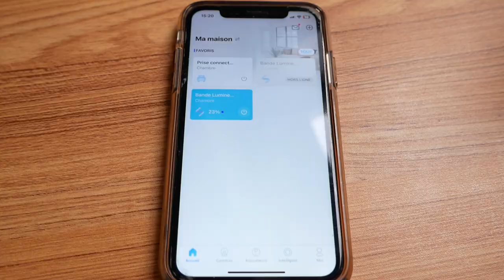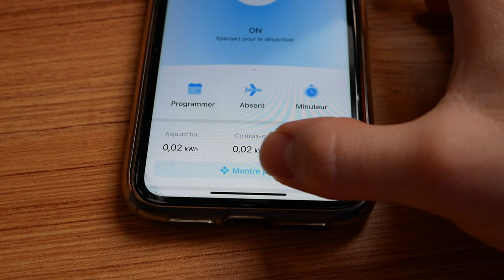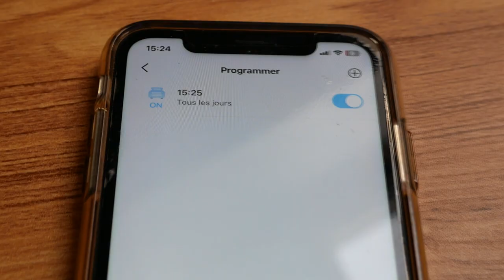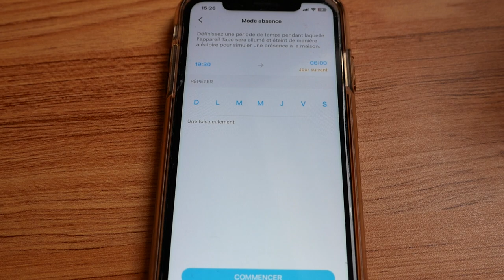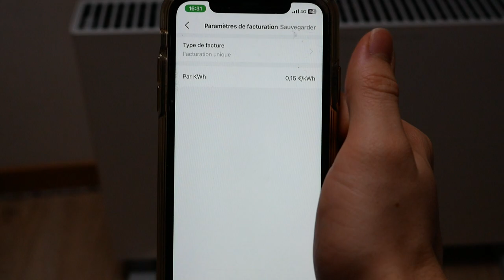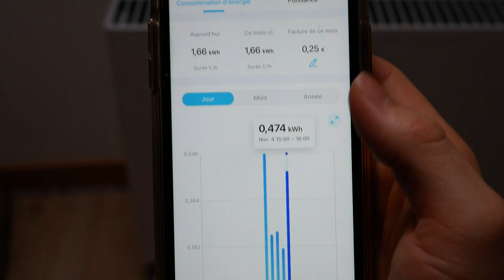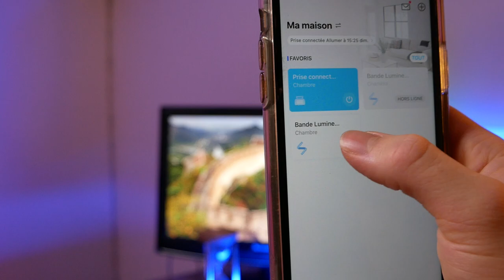TP-Link Tapo P110 - La prise connectée pour suivre sa consommation !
La prise connectée Tapo P110 de TP-Link est une solution intelligente pour contrôler vos appareils à distance. Elle est compatible avec les protocoles WiFi IEEE 802.11b/g/n sur la bande de fréquence 2.4 GHz et peut être contrôlée à partir de votre smartphone via l'application Tapo, disponible sur les systèmes Android 4.4 et iOS 9.0 ou plus récents. Avec ses dimensions compactes de 51 mm x 72 mm x 40 mm et son design en plastique, elle s'intègre facilement dans n'importe quel espace de vie.